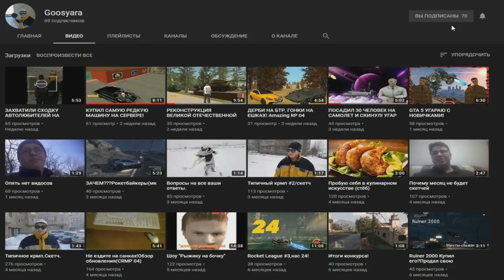CRMP Rodina RolePlay - МИНИ-ОБНОВЛЕНИЕ | ДОБАВИЛИ ЯЩИК ПАНДОРЫ | НОВАЯ МАШИНА + ВЕБКА!#262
➨Мой ник - Kirill_Putbulllovi
➨Мой номер:4444484